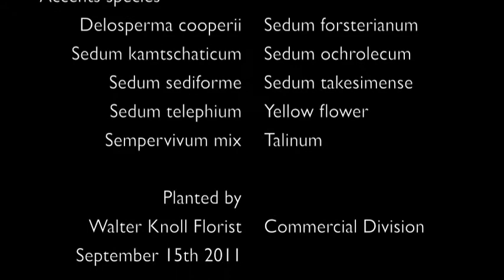SLSC Roof Top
Green Roof at St Louis Science Center Planted by Walter Knoll Florist Sept 15th 2011